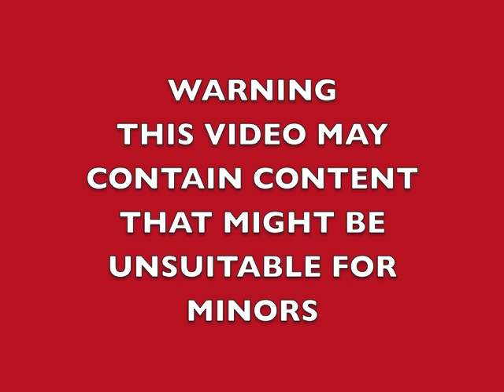STRANGE CREATURE CAPTURED ON FILM - HUMANOID FLY CAUGHT ON TAPE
DISTURBING ENCOUNTER WITH A FLYING HUMANOID MUTANT INSECT CAUGHT ON VIDEO .

PLEASE remember to RATE & SHARE our videos .